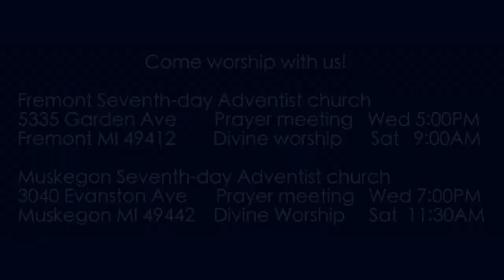Exodus 32:4 Forging of the Golden Calf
Aaron takes the gold from the people and actually forges an idol from it. Weak-kneed leadership corrupts God's ways.